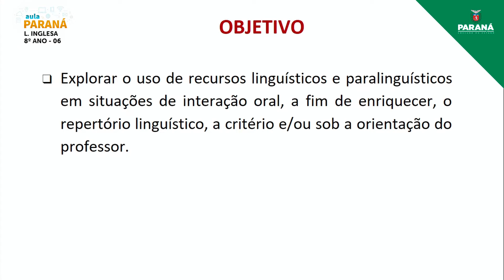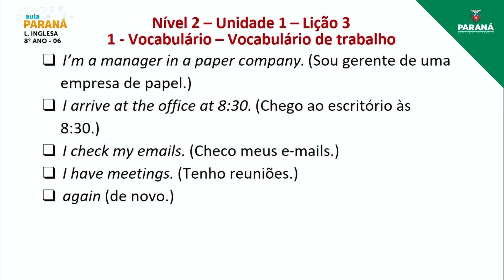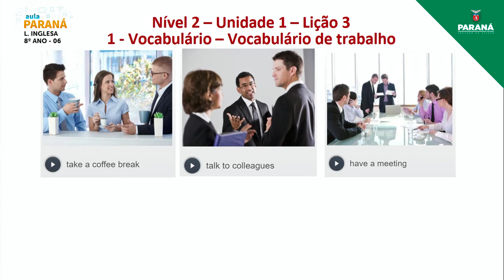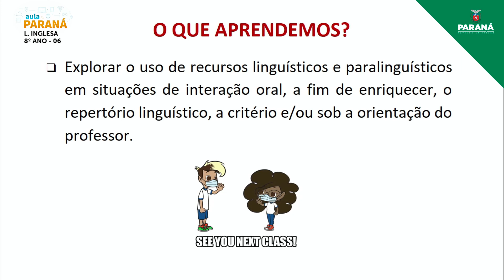2022 | Resumo da Aula | 8º Ano | Língua Inglesa | Aula 6 - Recursos Linguísticos em Interação Ora...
Professora Stella Bello